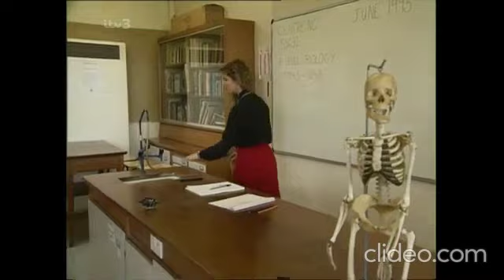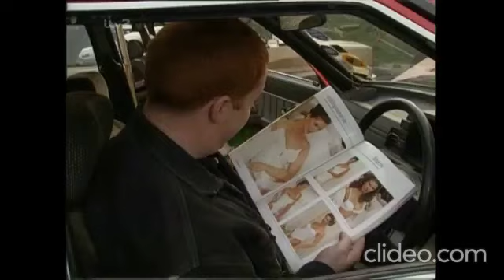Classic Emmerdale: The Tina Dingle Story - Part 5 (1995)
Preparations are underway for Luke and Tina's wedding...